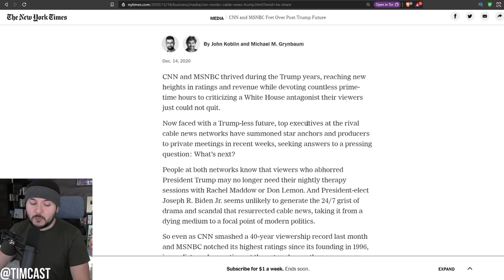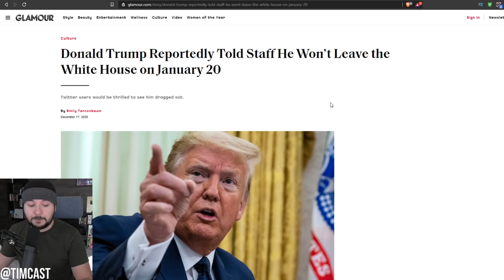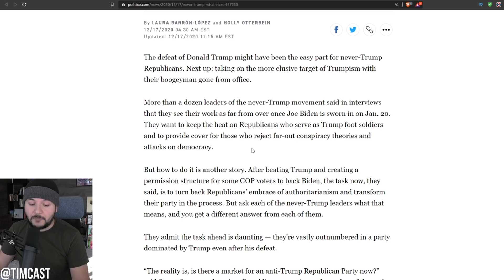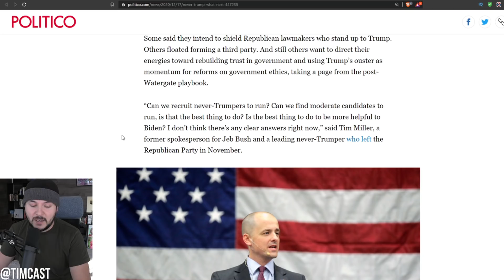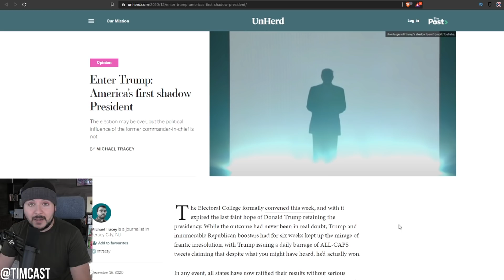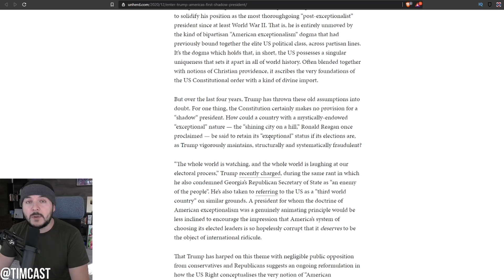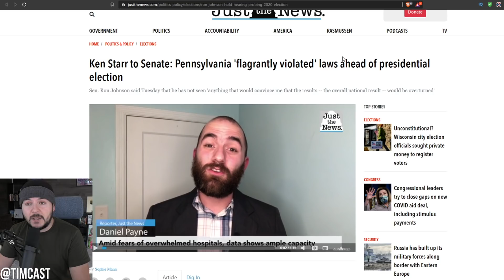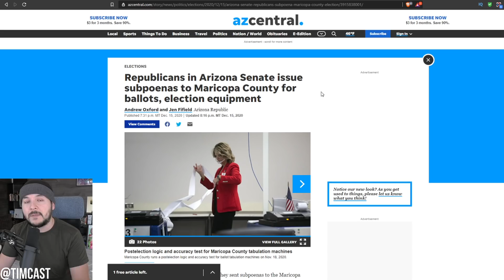Democrat Media Outlets PANIC Realizing Without Trump They Will COLLAPSE, Mainstream Media IS OVER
Democrat Media Outlets PANIC Realizing Without Trump They Will COLLAPSE, Mainstream Media IS OVER. The Trump bump renewed these organizations and if he truly does leave on January 20th there will be nothing left to milk.

The Democrat media outlets like CNN and MSNBC are already panicking over the post Trump era and even Jeff Zucker of CNN is weighing quitting as they all have realized the Trump gravy train is over.

Stories of Trump forming a shadow government or refusing to leave are popping up all over the place as outlets are desperate to retain some kind of fear based message about the orange man